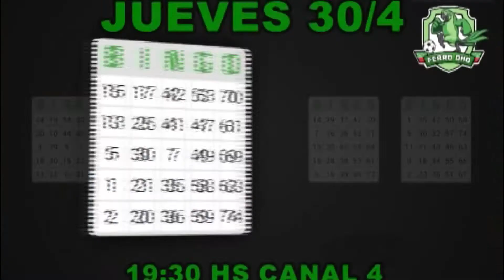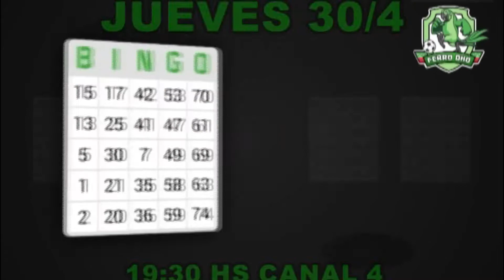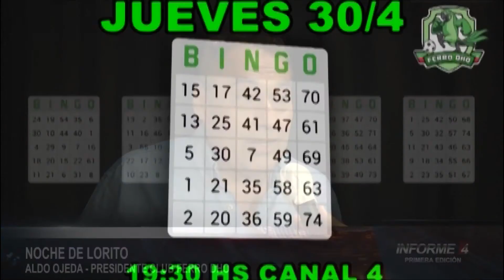Noche de lorito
El Club Ferro vuelve con su bono contribución, a partir de las 19.30Hs. El Presidente de la institución, Aldo Ojeda, promociona esta re apertura y además informa a sus socios que el cobrador ya está habilitado para pasar por sus domicilios. Con respecto a este tema, el club buscó la forma de darle beneficios a los socios que estén con la cuota al día.